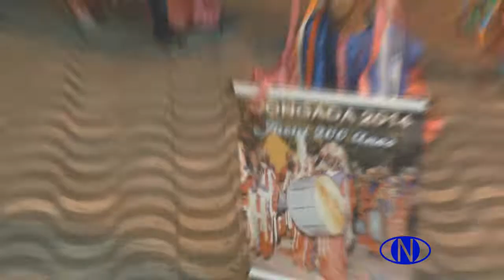Terno de Congada Irmãos Jerônimo 2014 em Jacuí MG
"Terno de Congada Irmãos Jerônimo 2014 em Jacuí MG" "Nilva Vídeo Produções" "Jacuí-MG".